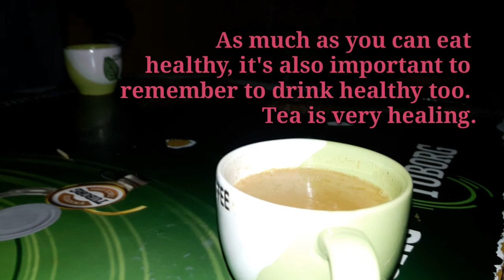When Tea is your life. B.P Sundar Bazzar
Morning background song